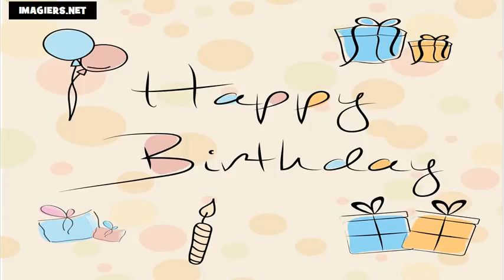La mulţi ani